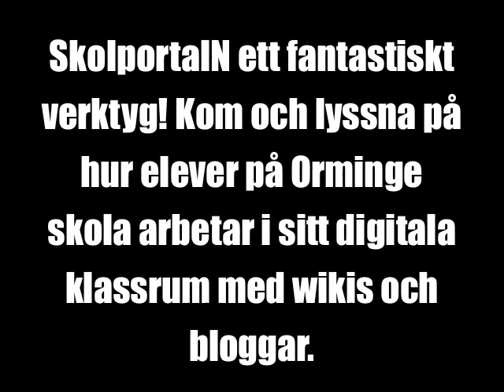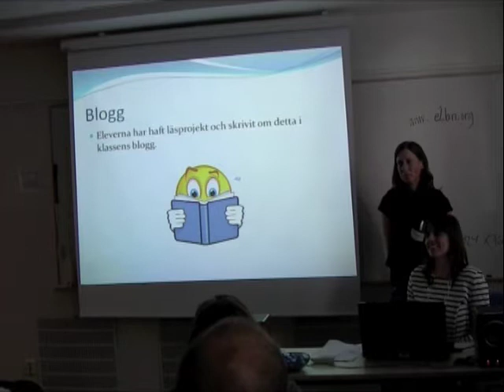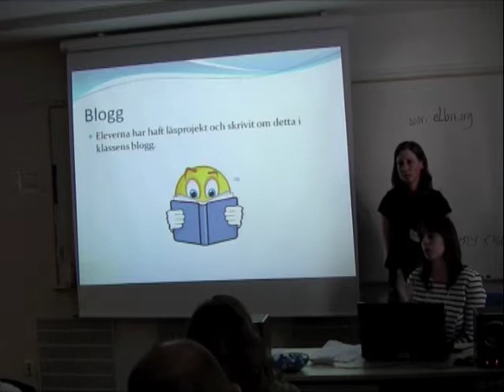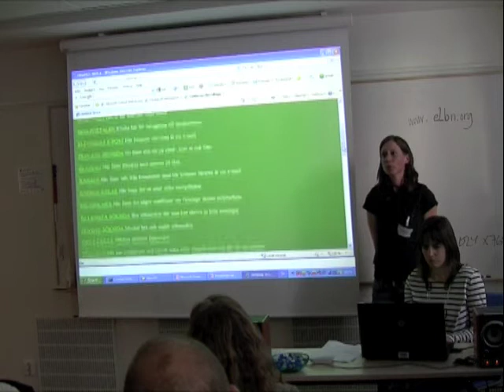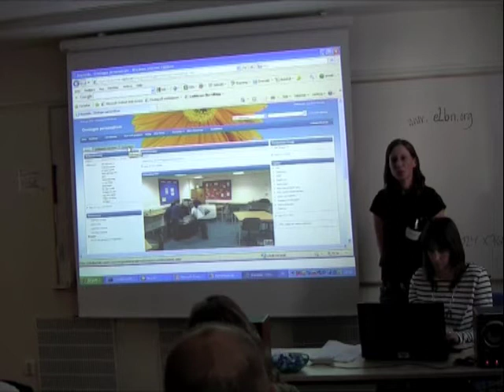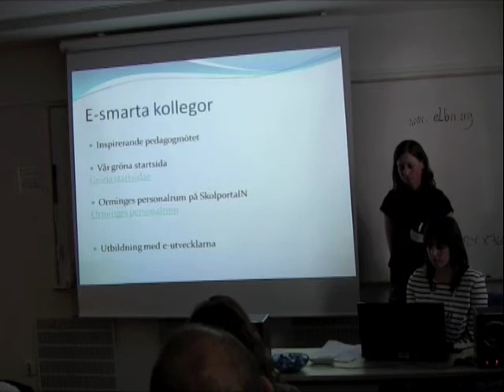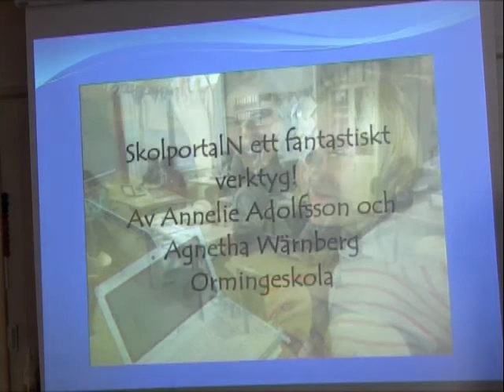e-smart 2010 Agneta & Annelie Del 2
Annelie Adolfson och Agnetha Wärnberg, Orminge skola år F-6 SkolportalN ett fantastiskt verktyg! Kom och lyssna på hur elever på Orminge skola arbetar i sitt digitala klassrum med wikis och bloggar.